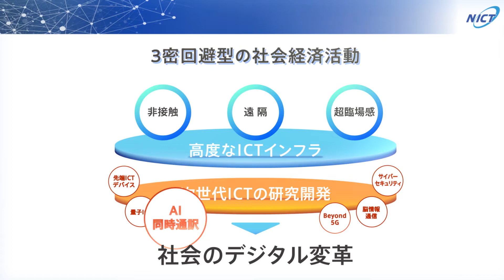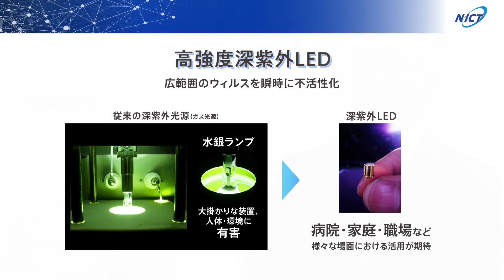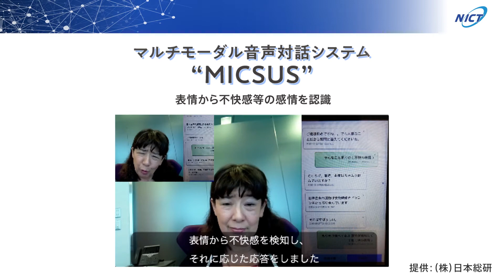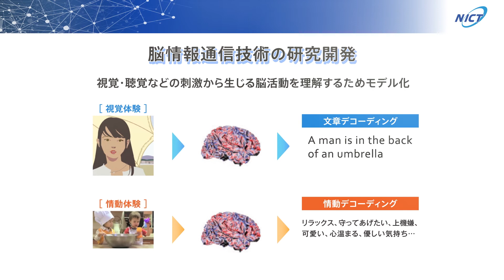ニューノーマル時代におけるICT分野の研究開発 ～NICT徳田英幸 理事長に聞く～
３密回避型の社会経済活動を目指し、非接触・遠隔・超臨場感を達成する高度なICTインフラを実現するためには、Beyond 5G(いわゆる6G)、AI同時通訳等の次世代ICTの研究開発に取り組むことが重要です。
ニューノーマルの社会経済の発展を目指し、①Inコロナ期、②Withコロナ期、③Afterコロナ期に対応したNICTの世界最先端の研究開発をご紹介します。